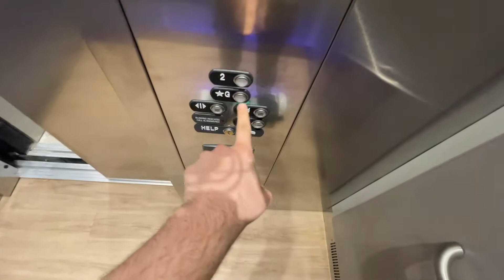Episode 112 - Shenanigans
We continue our series called "JESUS" as we join in the fun adventures at X YTH with Hunter!